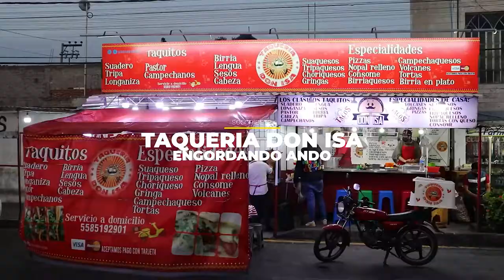Los Mejores TACOS en Ciudad Azteca | Tacos DON ISA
Agradecimientos ♥
Tacos Don Isa

ily D ♥